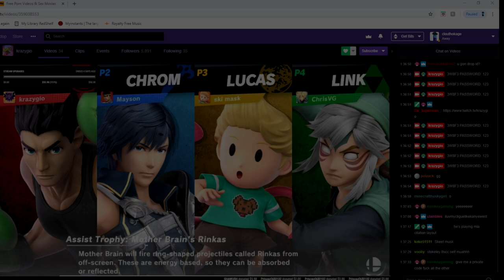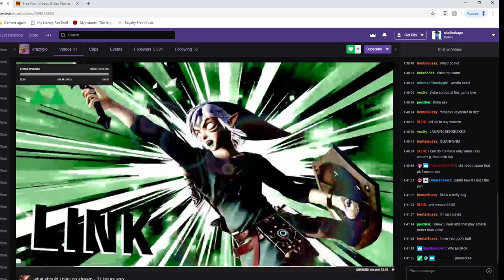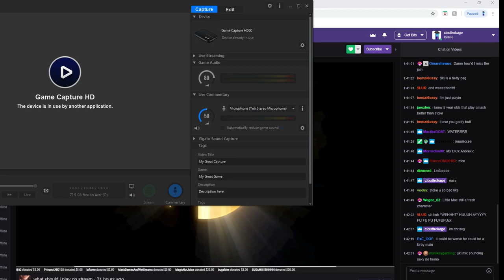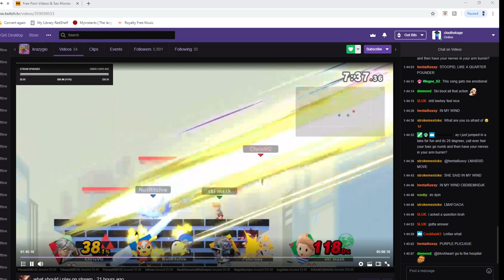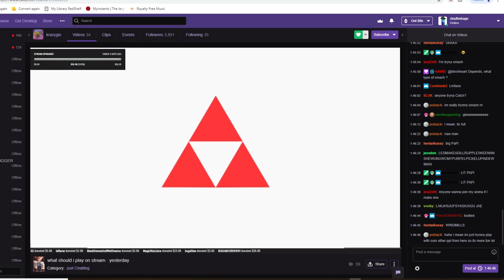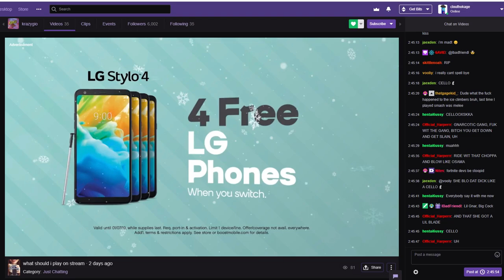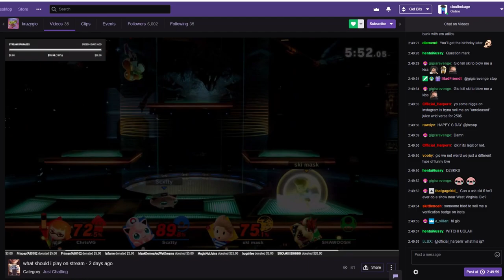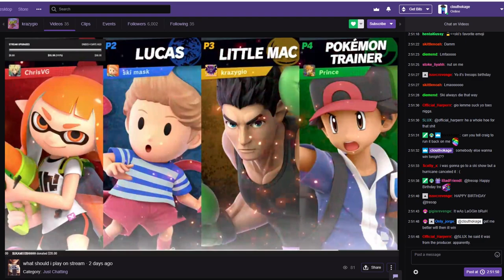Smash w/Ski Mask the Slump God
Smashing with ski mask the slump god